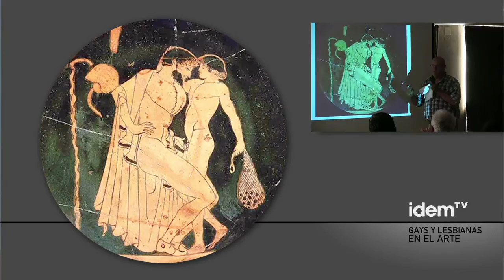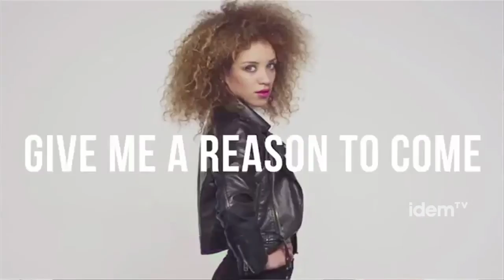La sexta edición del Circuit Festival de Barcelona en agosto potencia el ocio LGTB diurno